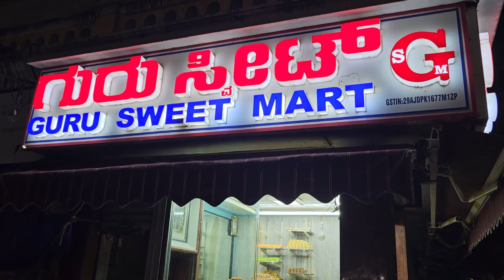16 November 2023